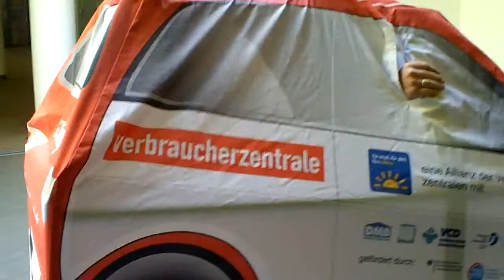Marler Verbraucherzentrale im Marler Stern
Sensibilisierung für den Klimaschutz

Bei der Umweltberatung in Marl kann sich Umweltberater Reint Jan Vos über eine deutliche Steigerung der Kontaktzahlen freuen, wie die 2.644 Einzelkontakte in 2009 im Vergleich zum Vorjahr mit 1.734 Kontakten eindrücklich zeigen. Bei den Themen gibt es eine relativ konstante Verteilung. Die Themenfelder Klima / Energie / Mobilität sind nach wie vor die Schwerpunkte der Beratungsnachfrage. Die hohe Kompetenz des Umweltberaters Reint Jan Vos in diesem Bereich sowie die hohe Zufriedenheit der Ratsuchenden wurden in einer externen Evaluation 2009 bestätigt und können als eine der Ursachen für die konstant gute Nachfrage angenommen werden.
Durch das vom Bundesministerium für Umwelt geförderte Projekt zum Klimaschutz konnte Umweltberater Reint Jan Vos 2009 besonders viele Aktionen zu diesem Thema durchführen und über 3.500 Verbraucherinnen und Verbraucher dafür sensibilisieren, wie sie selbst durch ihr Verhalten einen Beitrag zum Klimaschutz leisten können. Die Aktion auf dem Kaufland-Parkplatz am Marler Stern zum Spritsparen durch die Erhöhung des Reifendrucks war eine der vielen erfolgreichen Veranstaltungen in diesem Rahmen.